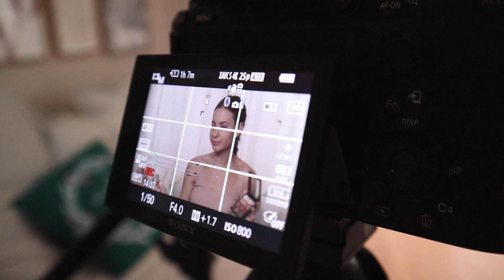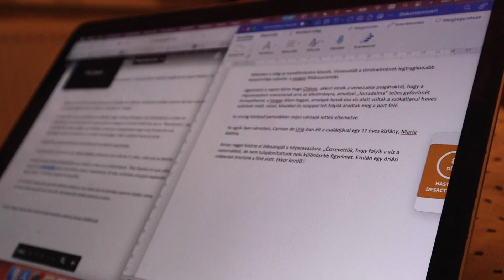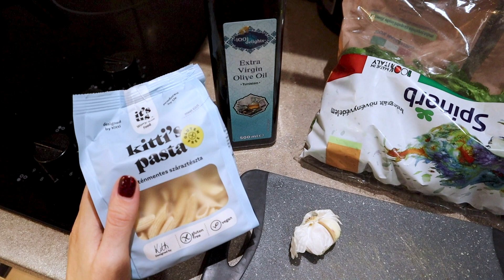VLOGMAS 3: loreal forgatás, mézeskalács és az összes videós eszközöm (kamerák, mikrofonok, lámpák)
Sziasztok!

Vegán mézeskalács recept (ennek a felét készítettem el):

- 50 dkg liszt
- 1 tk szódabikarbóna
- csipetnyi só
- 2 ek fahéj
- 2-3 ek mézeskalács fűszerkeverék
- 10 dkg növényi margarin (olvasztva)
- 1,5 dl növényi tejszín
- 15 dkg nádcukor + 1,5 dl folyékony édesítőszer

A száraz összetevőket összekeverjük egy tálban, majd hozzáadjuk a folyékony összetevőket. Összedolgozzuk a masszát, lisztes alapon nyújtjuk, szaggatjuk. 180 fokon 10-12 percig sütjük. Teljes kiőrlésű tönkölyliszttel is működik a fehérliszt helyett, csak úgy puhább lesz. Folyékony édesítő lehet a margarinban felmelegített nádcukor, vagy pl. juharszirup, agavé is🤗
Máz: a porcukrot összekeverjük pár csepp citromlével (addig adagoljuk hozzá, amíg massza nem lesz por helyett)

kamera: Canon 80D
vlog: Canon eos M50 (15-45mm IS STM objektív)
mikrofon: Rode VIDEOMIC RYCOTE
vlog mikrofon: BOYA BY-MM1 mini
vágóprogram: Adobe Premiere Pro CC